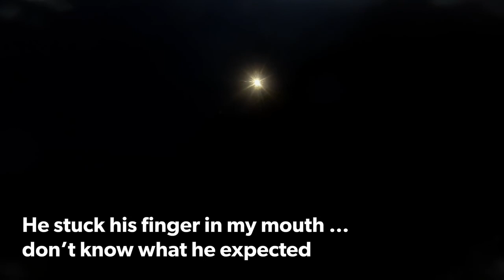Douglas lighthouse with the boys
Lees Adventures

Scuba
Sup
Free Dive
Cliff Jump
Free Dice